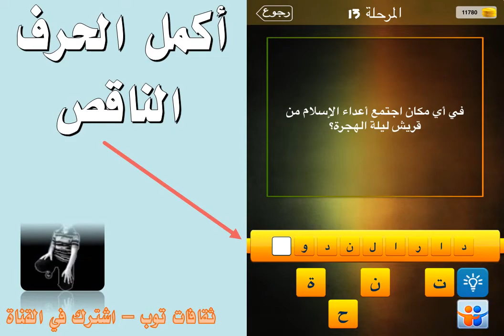في اي مكان اجتمع اعداء الاسلام من قريش ليلة الهجرة ؟